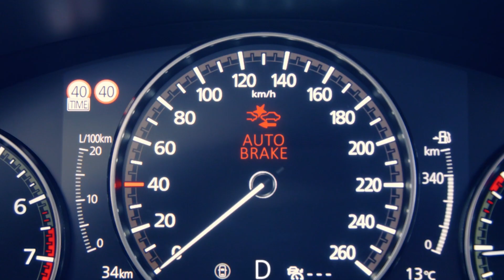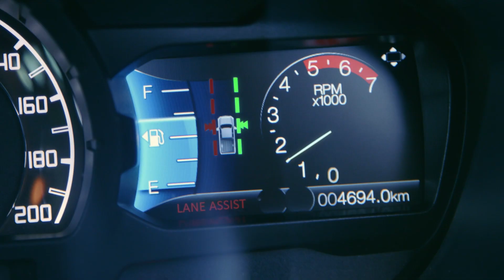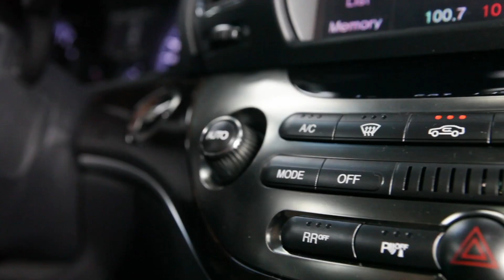ANCAP TEST & RATING CRITERIA: What's new from 2023?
The next step-change in vehicle safety rating criteria will take effect from next year as ANCAP, Australasia’s independent voice on vehicle safety, broadens its test and rating criteria.

From January 2023 ANCAP, which shares common test and rating protocols with its European counterpart Euro NCAP, will expand its criteria by adding new and updated tests and assessments to its star rating regime to incentivise a continued high level of safety offered to Australian, New Zealand and European car buyers.

These changes form part of ANCAP and Euro NCAP’s regular regime enhancements which encourage continual safety improvements every few years.  The previous step-change in criteria took effect from January 2020.

ANCAP’s expanded 2023 test and assessment criteria will include new areas such as the ability of a vehicle to avoid a crash with a motorcyclist, child presence detection, and vehicle submergence.

Several existing assessment areas will also be enhanced, including:
• a heighted focus on vehicle-to-vehicle compatibility (introducing a potential 8.00 point penalty compared with the current 4.00 point penalty);
• a 10 per cent increase to each star rating threshold for Pedestrian Protection;
• the assessment of direct driver monitoring systems to manage driver inattention and fatigue; and
• an expansion of autonomous emergency braking test scenarios to include additional night-time tests and child pedestrian avoidance tests when a vehicle is in reverse.

The requirements set for each star rating level are designed to encourage vehicles that provide a good balance of passive safety - how well a vehicle will protect you and your occupants if you have a crash, and active safety - the ability of a vehicle to prevent or minimise the outcomes of a crash through active collision avoidance systems.